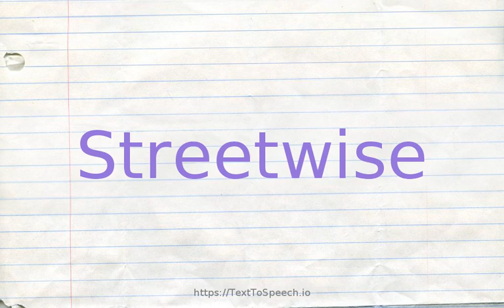How to pronounce streetwise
Learn how to say Streetwise in English correctly with TextToSpeech.io free pronunciation tutorials. American & British English pronunciation of male & female voices provided in videos. Check them out!

    Streetwise definitions:
    (s): having the shrewd resourcefulness needed to survive in an urban environment